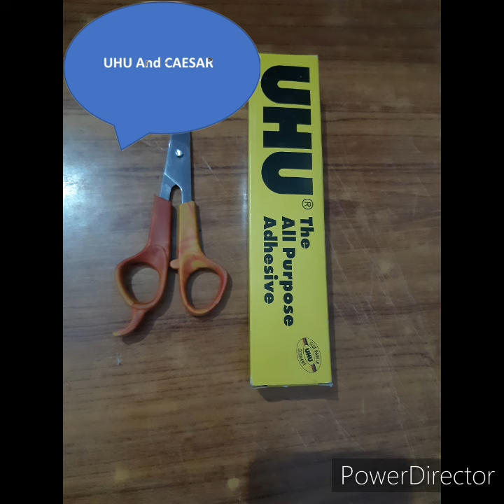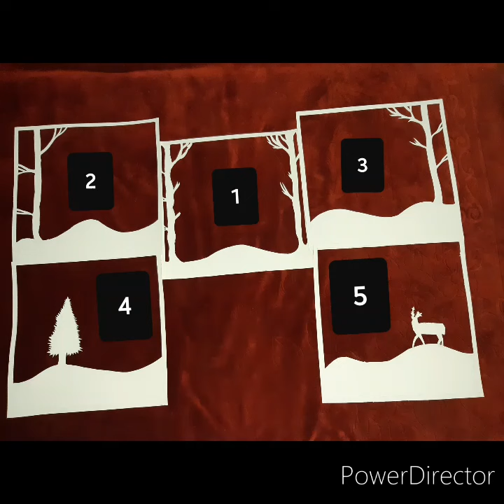Light Box|| Made at Home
I try to show how we can make light box or lamp at home...I told in this video that how i made light box?We can make Light Box at home in Easy Way..